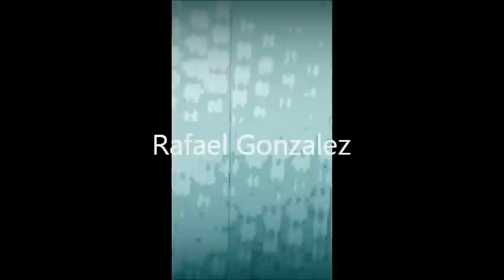PERFORMANCE FOR FRANCE 2012 by Rafael González and Seiei Jack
Performance For France 2012

Noise-Rafael Gonzalez
Noise&Video-Seiei Jack

The first layer was created with the collaboration of Rafael Flores( Comando Bruno ) in 1984.

THE JOKE PROJECT 1984
Performance For France
Noise -- Comando Bruno
Voice -- Performacine (1984)

Rafael Flores - Comando Bruno 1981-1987
Performance For France (as Seiei Jack Nakahara)(1987)